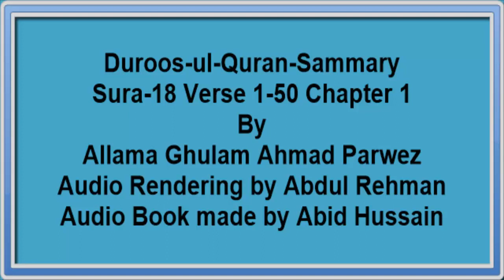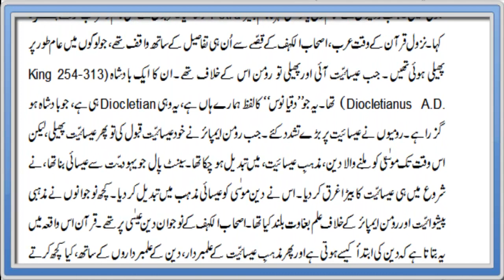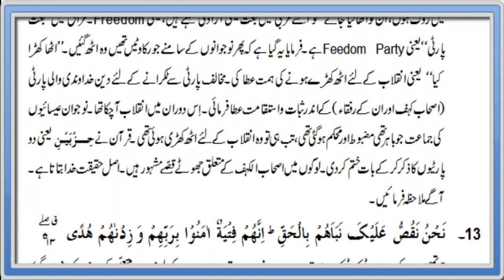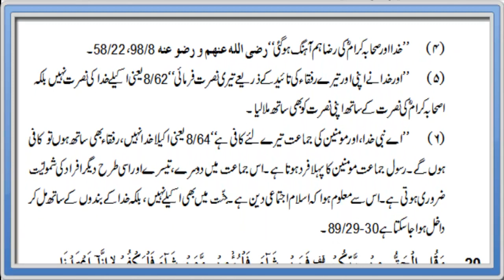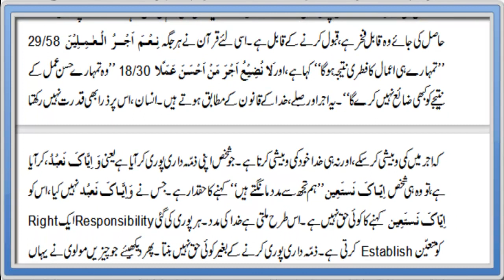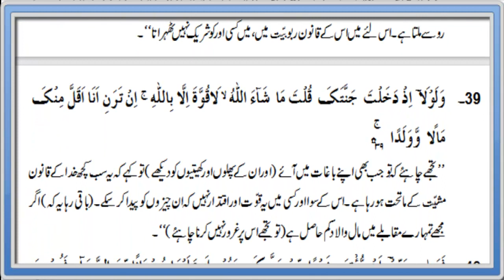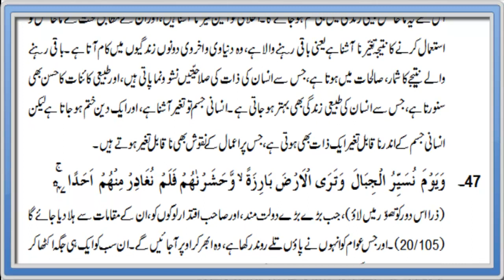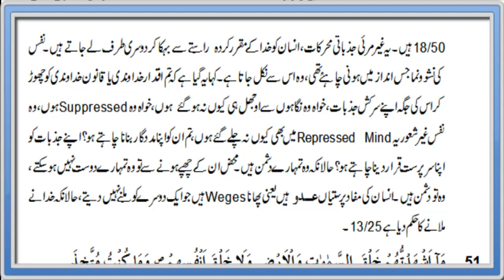Duroos ul Quran Sammary Sura 18 verse 1-50 ch 1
Duroos ul Quran Summary Sura 18 verse 1-50 Chapter 1